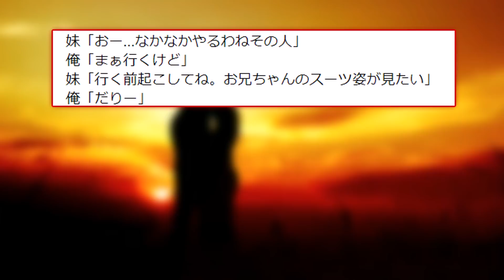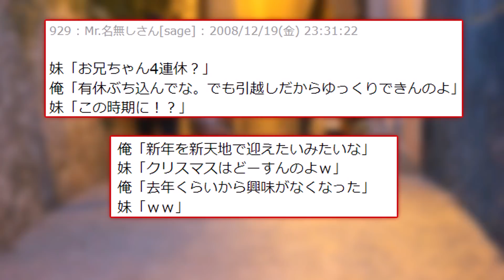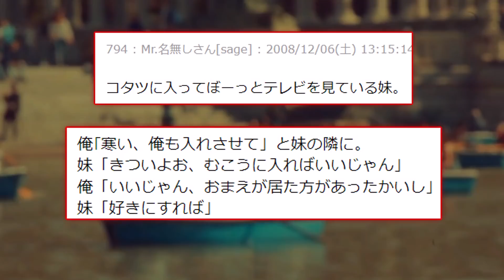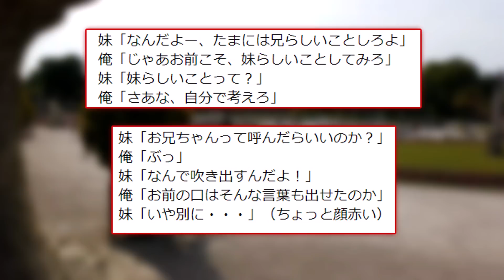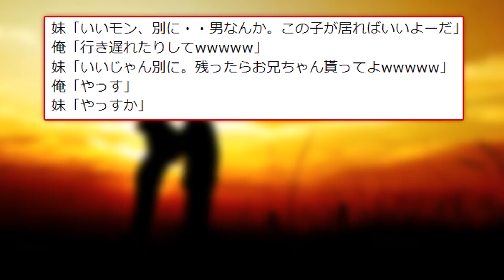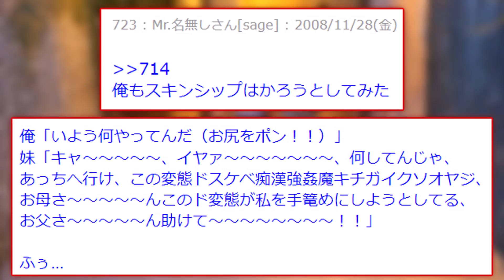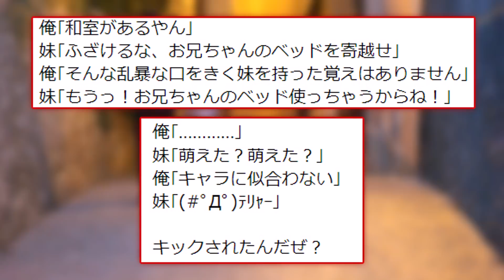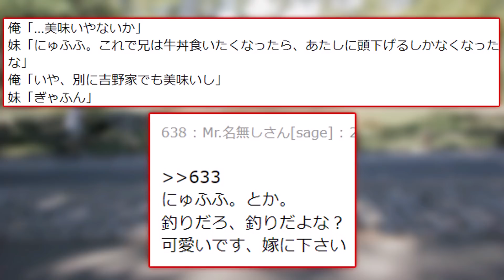【2ch面白スレ】妹との日常会話２２連発【ゆっくり解説】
イッチとは一番目に書き込みをした人（スレッドと呼ばれる一つのテーマを立てた人）のことを指します。

当チャンネルでは5chの使用許諾に基づいて適切な引用を行っています。